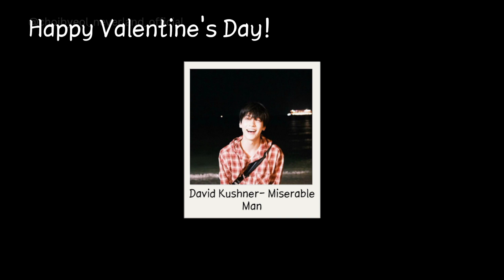miserable man.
Lyrics:
Let's pack our stuff now
And run away
We can't be all we want in this small town
Our life was rough so
Let's make our days what we want
And I'll give you my last name
We'll take our chances after all these letdowns
Let's keep our patience until ourselves are found
Oh
All we wanted
Was a place to feel like home
That's why we parted
From our ways to heal our souls
I'm a small town miserable man
That does what he can
I'm a miserable man
It's been some years now
And we're okay
We have some kids
And built our dream house
We're eating dinner so we're saying grace
Without the light, we wouldn't find our way
How are we standing
From misery to this now?
'Cause we've been stranded
To screaming this out loud
All we wanted